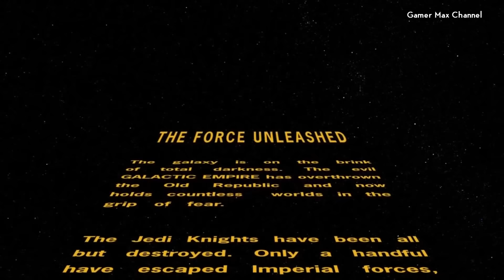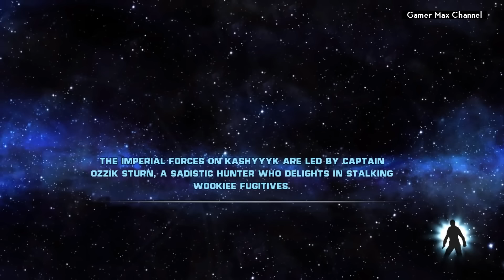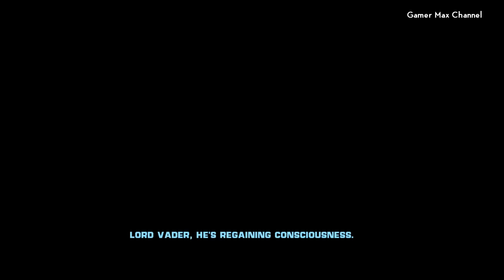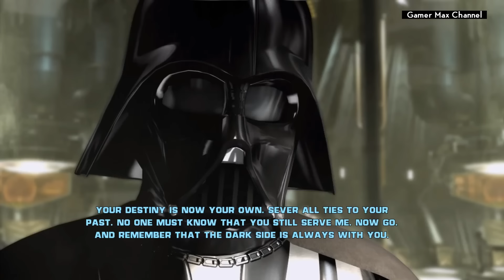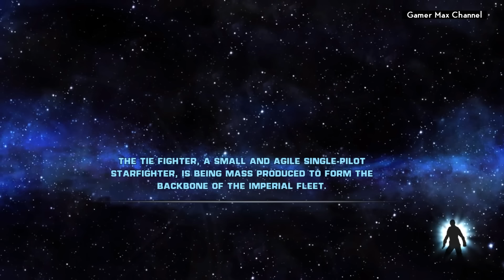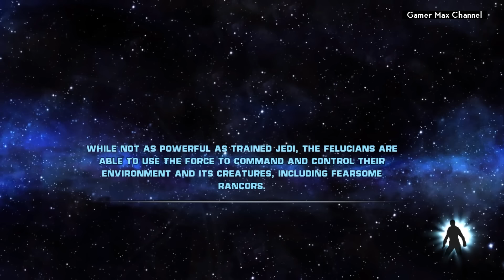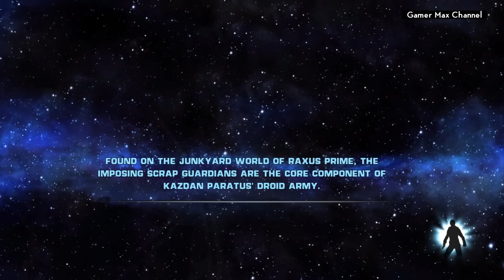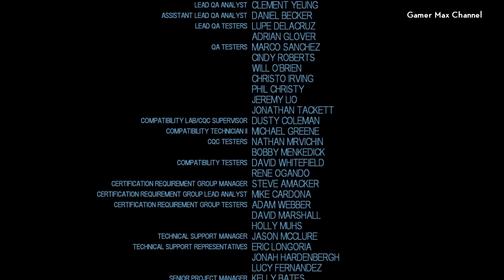Star Wars The Force Unleashed - FULL GAME Walkthrough Gameplay No Commentary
This video is a complete full game walkthrough for Star Wars The Force Unleashed on PC. This is an instructional video showing how to successfully complete each mission.